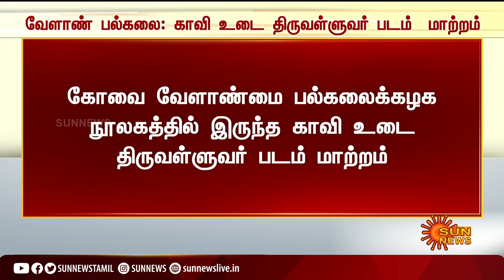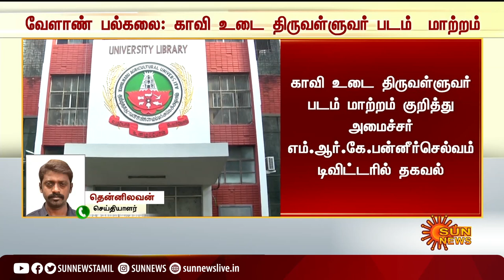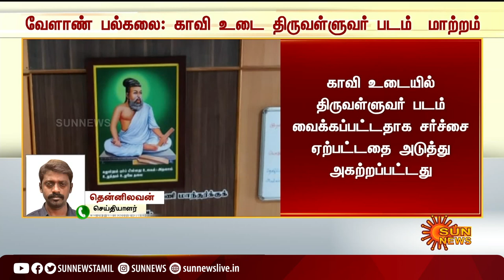வேளாண் பல்கலை; காவி உடை திருவள்ளுவர் படம் மாற்றம் | TN Agri University Thiruvalluvar Image